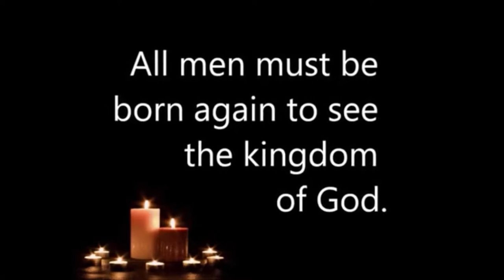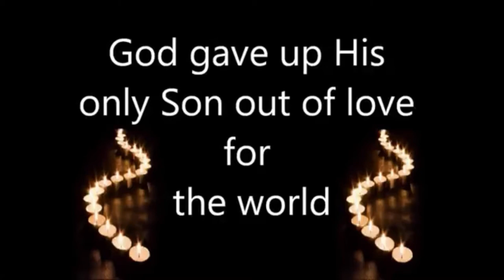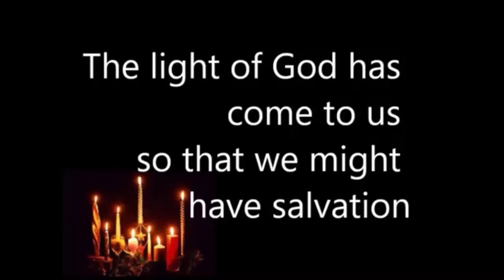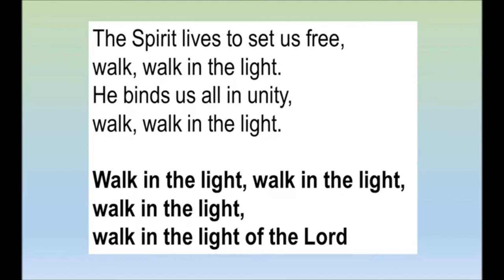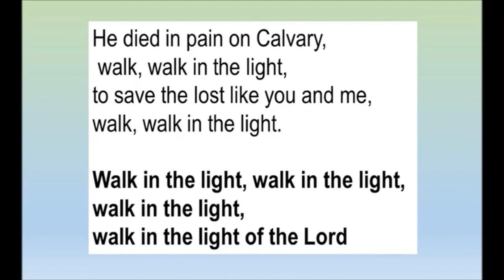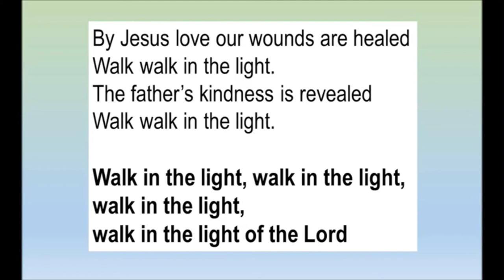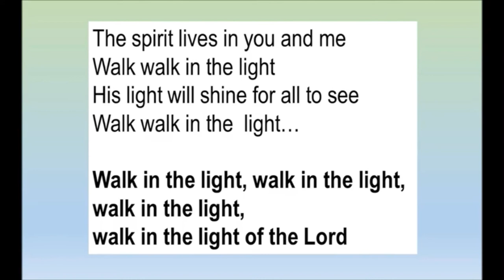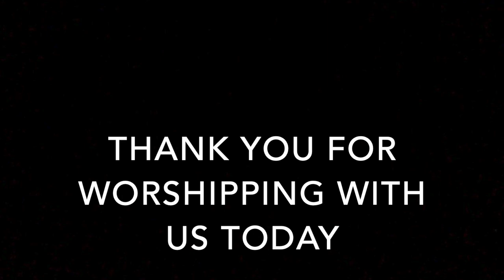Service for Candlemass